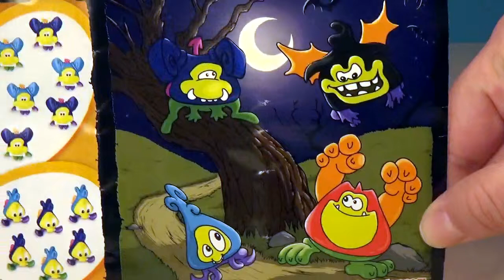Kinder Maxi surprise egg Christmas edition by Disney Cars Toys Collector and surprise eggs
Hello, welcome to Disney Cars Toys Collector and surprise eggs.

    Today I open a big Kinder Maxi surprise egg Cristmas edition. Ihope you enjoy the opening of this big kinder surprise egg.

This is a channel that review all the newest unboxing toys, play doh surprise eggs, Kinder surprise eggs, Play Doh, Disney toys, Peppa pig, Pocoyo, Frozen, Disney Pixar Cars, Shopkins, Spiderman, Jake and the never Land pirates, My Little pony, Barbie, Lego and much more toys.